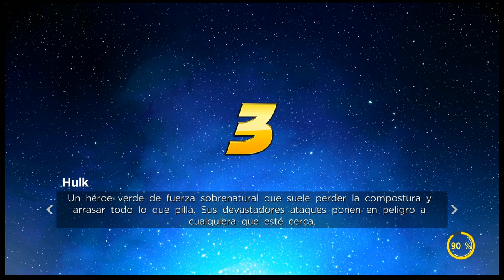Como Desbloquear A Magneto Marvel Ultimate Alliance 3